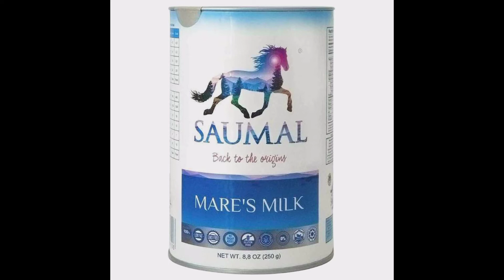Horse's (Mare's) milk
குதிரை பால் @Unknown informations

the wonder of nature